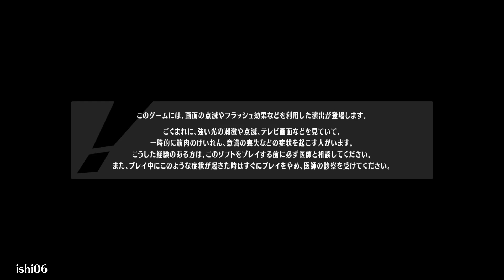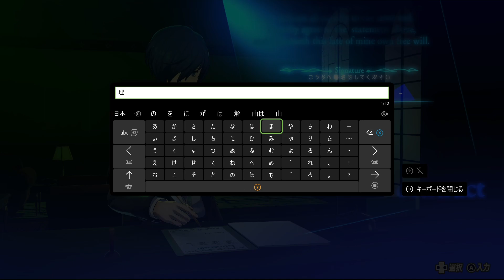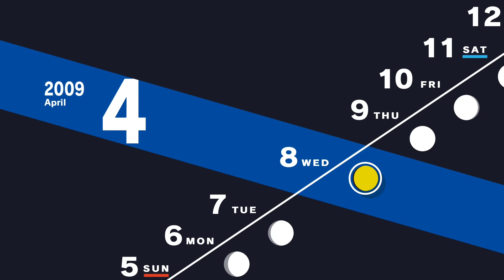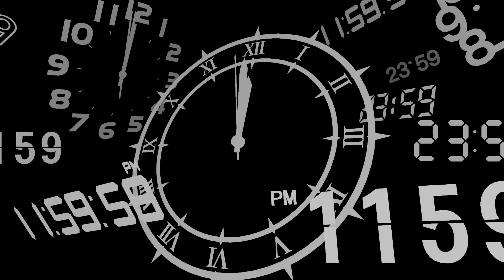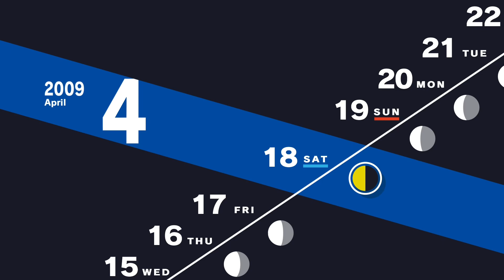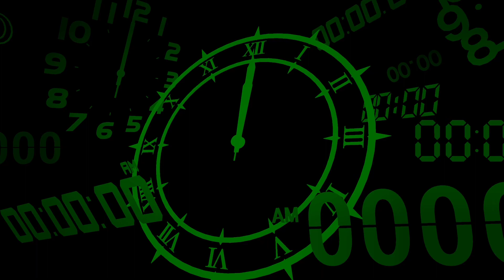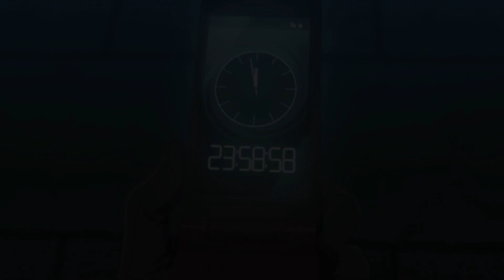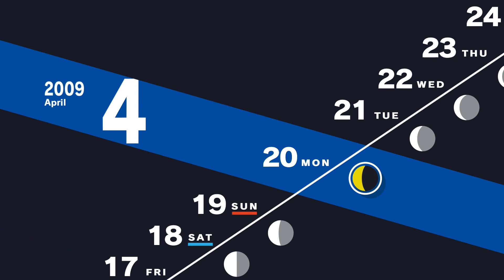2024/02/11 ペルソナ3 リロード VC